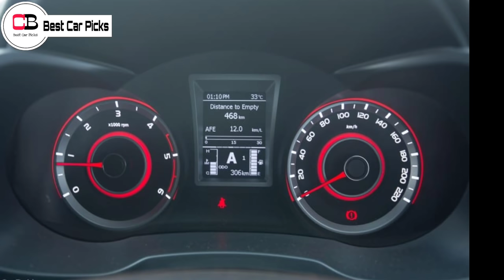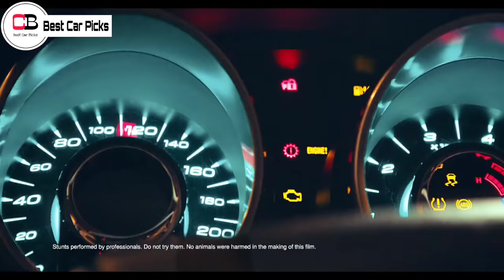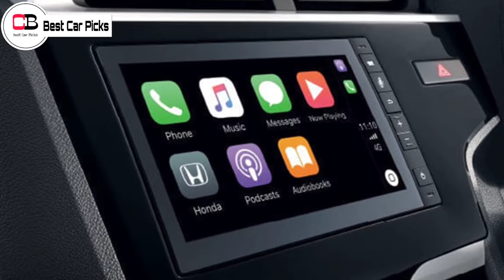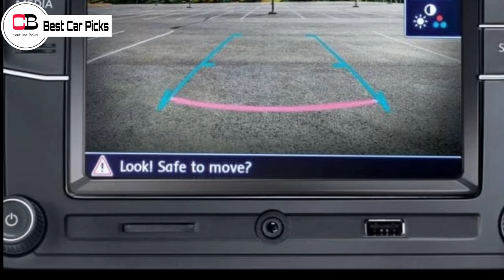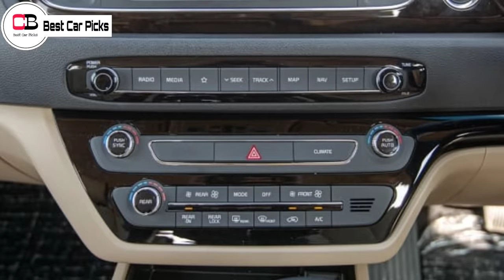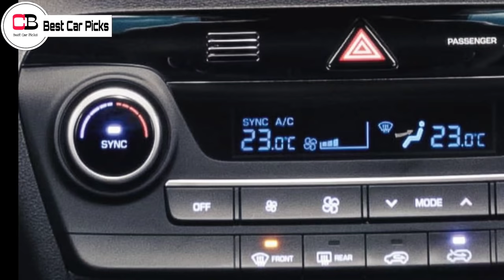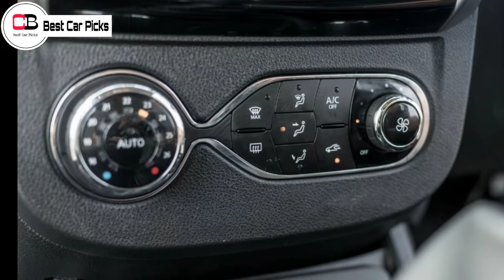There Are Many Unexpected Cars In This List 😱| Top 20 Least Selling Cars of May 2021|Toyota Fortuner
Hello guys in this video we are going to discuss about the top 20 least selling cars of May 2021 in detail , so make sure you watch it till the end.

Renault Kiger

Nissan Magnite

2nd base model or base turbo xl

2nd top model xv

toyota yaris
honda jazz
honda wrv
tata nexon
mahindra kuv 100
mahindra alturas G4
volkswagen troc
volkswagen vento
mg gloster
renault duster
nissan kicks
hyundai tucson